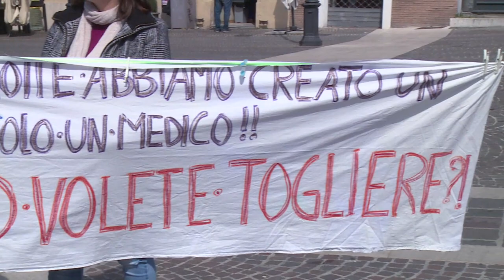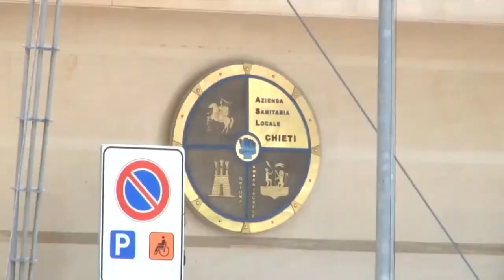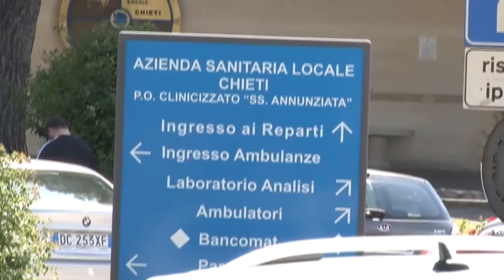Protesta per il declassamento del reparto di Reumatologia di Chieti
Il reparto di reumatologia pediatrica di Chieti declassato a unità semplice. Medici e degenti protestano sotto alla sede della Regione